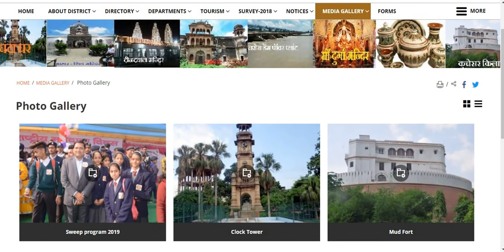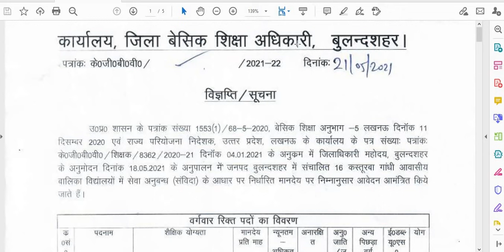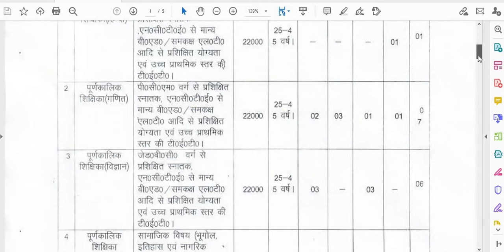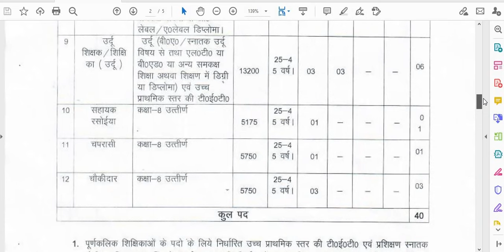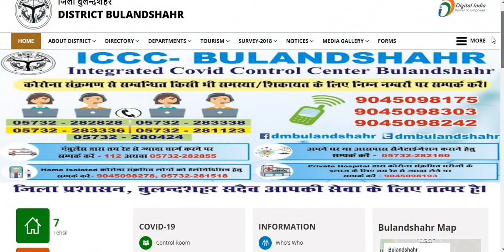16 Kastoorba Gandhi Residential School Teacher Recruitment I NEW NOTICE I FREE RESIDENCE + 22000 Rs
16 Kastoorba Gandhi Residential School Teacher Recruitment I NEW NOTICE I FREE RESIDENCE + 22000 Rs